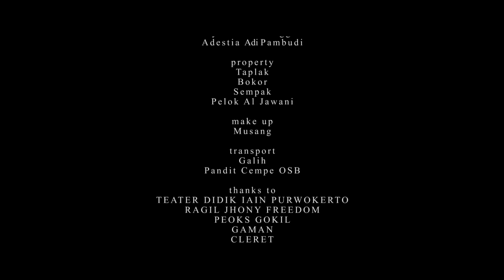JHONY FREEDOM feat IWAN TADE - MENJAMAH ( official music video )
keluarga besar jhony freedom nengucapkan terima kasih yang sebesar besarnya kepada segenap jhony's family, komunitas teater didik IAIN PURWOKERTO, Eye Supriyadi
sentir kalimasada , Gendhit blues , pelok al jawani, bokor, sempak, iva musang, farida ariani, nisa candra sobis, dayu sukma anggara, Ragil jhony freedom, peoxs gokil, gaman , cleret,.cempe osb, galih